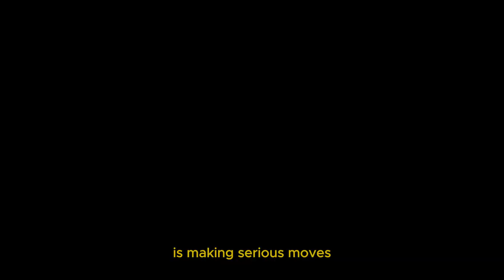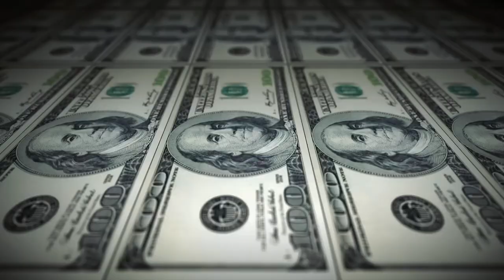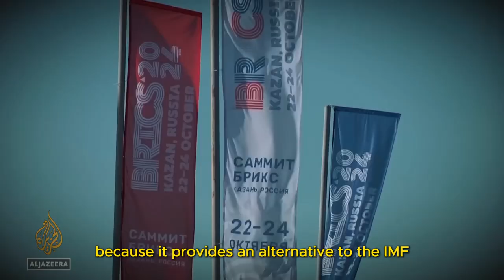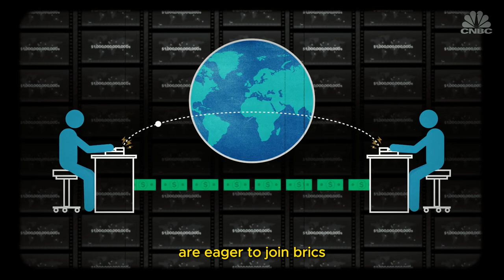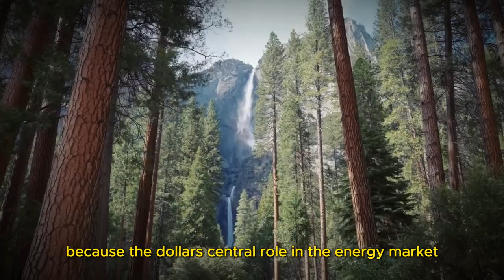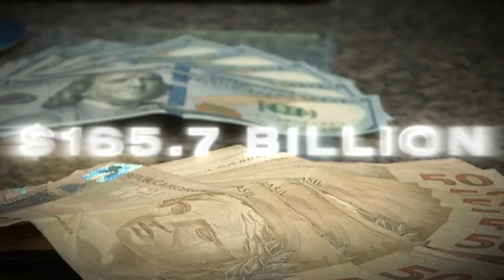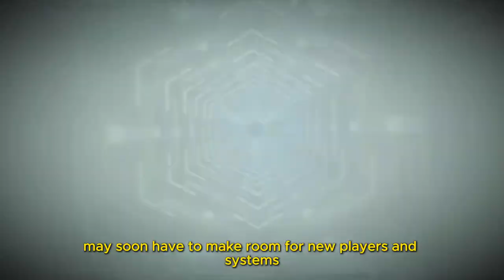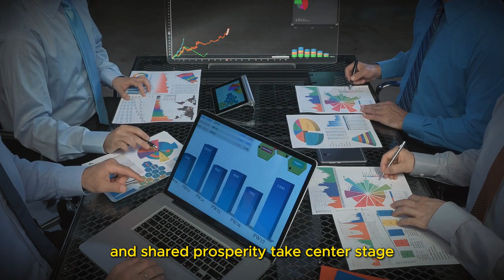BRICS Launches NEW Intrabank System: Disruption of Western Finance System? END Of US DOLLAR!?